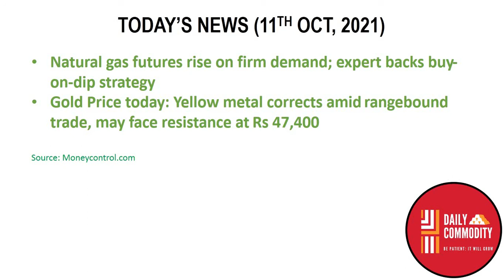Commodity Market Breaking News | Market Analysis | Daily Commodity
Source: Commodity.com
Charts: Tradingview